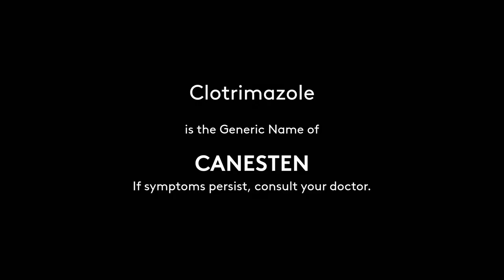Canesten Radio Ad 2021-2022 15s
This is the Radio Ad for Canesten Derm Ointment by Bayer Philippines.

DRPS Two 1518: Canesten Radio Ad 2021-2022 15s